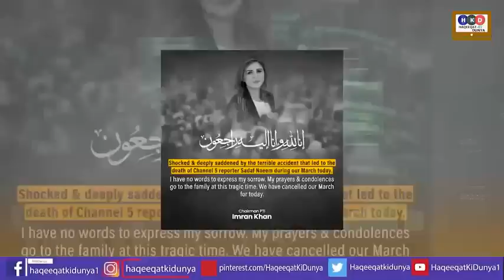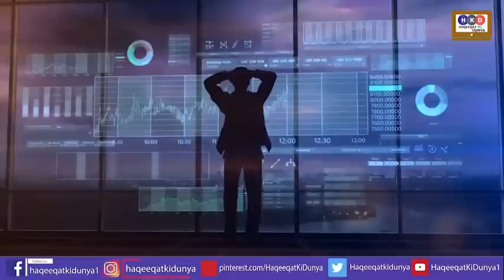گوجرانوالہ پہنچتے ہی کپتان کوملی بڑی خوشخبری، اسلام آباد پہنچنےکامتبادل پلان تیار،